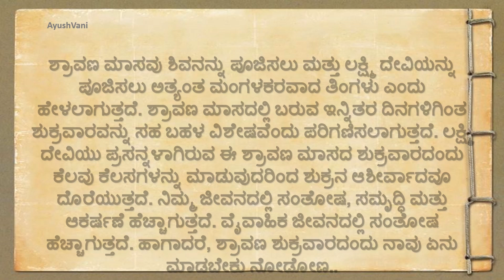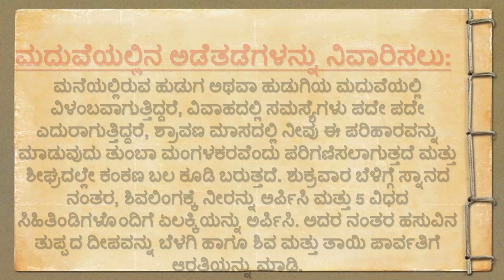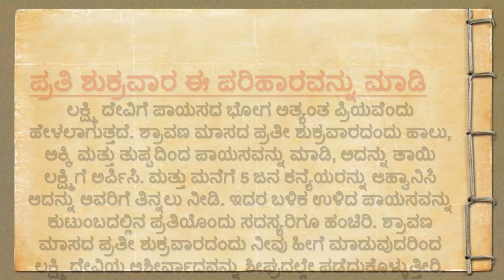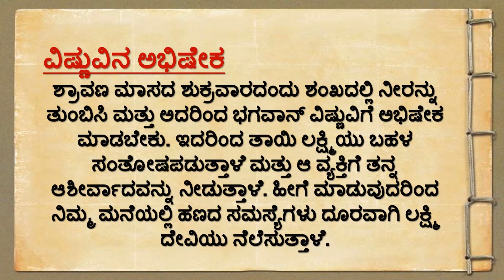ಶ್ರಾವಣ ಶುಕ್ರವಾರ ಈ ಕೆಲಸ ಮಾಡಿದರೆ ಲಕ್ಷ್ಮಿದೇವಿ..!!motivation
Useful information |Vastu |astrology astrology vastu. Lessonabalestory astrology vastuಶ್ರಾವಣ ಶುಕ್ರವಾರ ಈ ಕೆಲಸ ಮಾಡಿದರೆ ಲಕ್ಷ್ಮಿದೇವಿ..!!

 Mother ಸ್ಟೋರಿ
 Listen able quotes
 Motivational quotes
 True lines
 Best lines
 Best health tips
 Healthcare
 Kannada ಸ್ಟೋರಿ
  emotional ಸ್ಟೋರಿ
  Kannada
  Moral quotes
  Trending quotes
  Trending story
  Motivational line
  Simple story in Kannada
  Fun story
  Kannada moral story  Kannada new story story in Kannada listenable story in Kannada